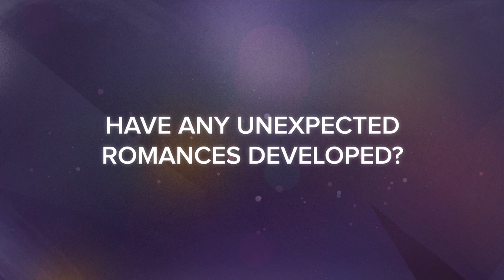Courtney Lopez on Romance | Love & Salsa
Love & Salsa is bringing a twist and a kick to the game of love. Hosted by Courtney Lopez, it's a musical match-making competition where contestants will have to find chemistry with a dance partner and ignite fireworks on the dance floor. Every episode ends in an exciting dance-off finale where the audience will vote to decide which couple has found true love and which couple will get their walking shoes.

DG30270